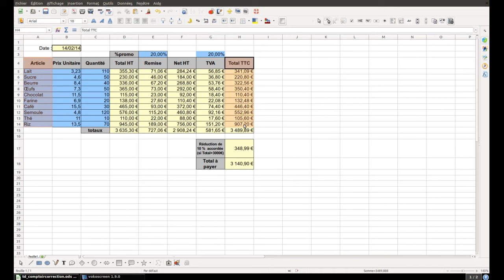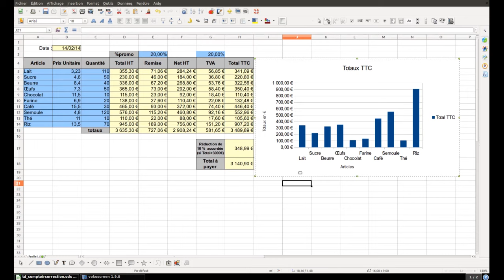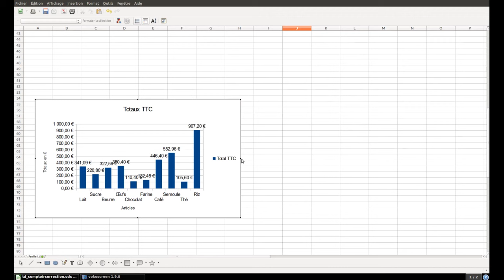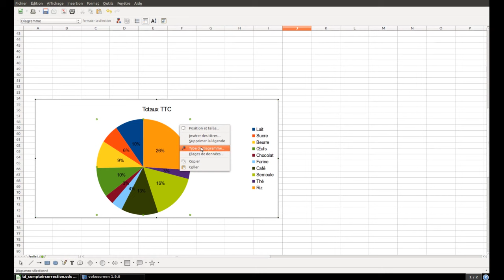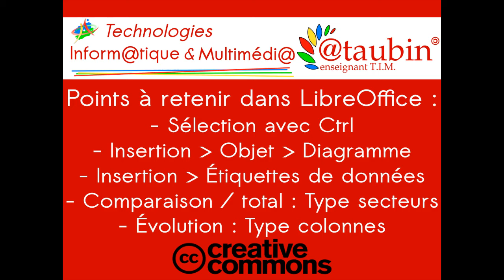Tuto vidéo : Les graphiques dans LibreOffice Calc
Les points importants :
- Sélectionner les valeurs avant de lancer la création du graphique
- Choisir le type de graphique en fonction des données (Secteur ou barre pour comparer des valeurs entre elles par rapport au total, colonne pour montrer une évolution)
- Afficher des étiquettes de données (Insérer - Étiquettes de données).